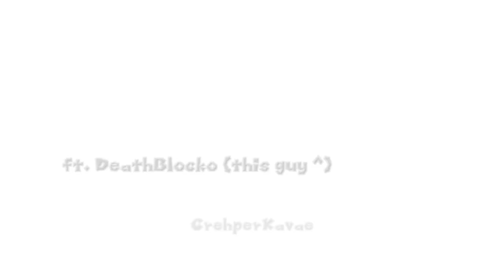Hive BEDWARS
》Hive's doing a video contest for BedWars since it released, so I figured I'd join it. Remember DeathBlocko? Well, he wanted to join this contest with me.

》Team: CrehperKavae, DeathBlocko

                            『 CREDITS 』

                            『 SOCIALS 』

                            『 MY IGNS 』

》Minecraft Java/Bedrock IGN » CrehperKavae
》PlayStation3 IGN » DadyDog12